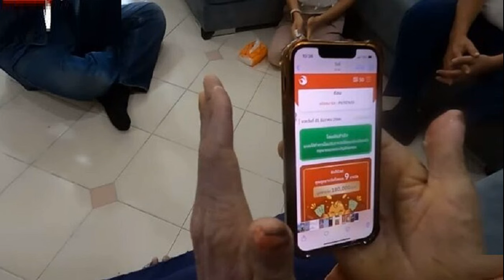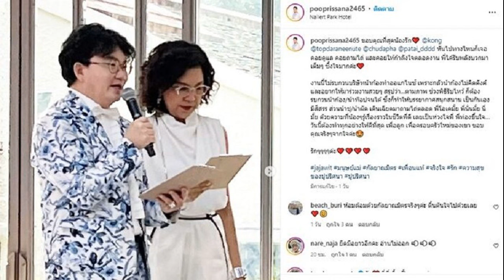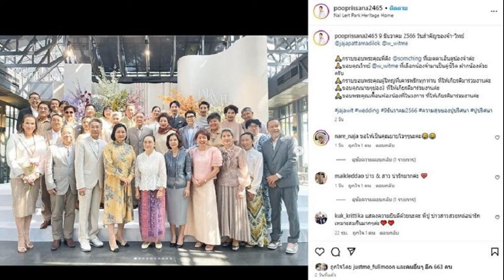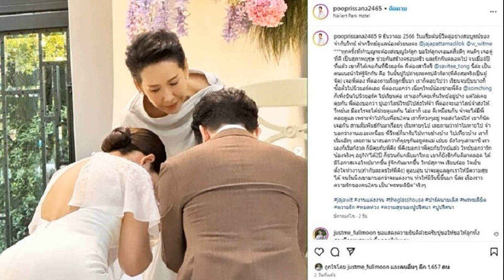วินัย ไกรบุตร ร่ำไห้เจอเจ้ากรรมคนที่6 มาหาถึงบ้าน เผยเหตุการณ์อัศจรรย์จนอึ้ง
เผยเหตุการณ์อัศจรรย์จนอึ้ง วินัย ไกรบุตร ร่ำไห้ เจอเจ้ากรรมคนที่6 มาหาถึงบ้าน ทรมานมา 5 ปี ไม่ไหว อีกฝ่ายเห็นแล้วร้องไห้ตามเลย เปิดพิธีขมากรรมครั้งแรกในรอบ 40 ปี
หนุ่ม คงกระพัน เผยคลิปล่าสุด บันทึกพิธีอโหสิกรรมครั้งแรกในรอบ 40 ปี หลังจากตามหาจนเจอเจ้ากรรมคนที่6 ซึ่งยังมีชีวิตอยู่ พร้อมเปิดใจ เมฆ วินัย ไกรบุตร ที่ยอมรับว่า แอบนอนร้องไห้คนเดียว ชีวิตตลก แทนที่คนจะขออโหสิกรรมไปหาเขา เขาต้องมาหาเรา มีที่ไหน คนนี้เขาดี ไม่เคยเจอไม่เคยรู้จัก
โดยพบว่า เจ้ากรรมคนที่6 ซึ่ง อ.ไพศาล แสนไชย เปิดบุพกรรม นิมิตว่าชาติก่อน ชื่อ นายช้อย ชาตินี้ ชื่อ นพดล ซึ่งพบว่า ยังมีชีวิตอยู่ด้วย และ ขอเดินทางมาหา เมฆ วินัย เองที่บ้าน

ทั้งนี้ นพดล ยอมรับทราบเรื่องที่ตัวเองเป็นเจ้ากรรม วินัย ครั้งแรกว่า ตกใจ ประหลาดใจ เชื่อเรื่องเวรกรรม แต่เรื่องภพเรื่องชาติ ไกลตัว แต่เรื่องอโหสิกรรม ยินดีเลย อยากช่วยพี่เขา ได้เห็นข่าวพี่เขามาบ้าง เห็นพี่เขาทุกข์ทรมาน ถ้าได้มาทำแล้วพี่เขาสบายใจ ร่างกายพี่เขาดีขึ้น ก็เป็นสิ่งที่ดี
ส่วนที่คนกลัวว่าอโหสิกรรมแล้วกรรมจะย้อนกลับมา หนุ่ม คงกระพัน ได้สอบถาม อ.ไพศาล แล้ว ได้คำตอบว่า เป็นทานที่ดีที่สุดเลย ไม่ใช่เรื่องไสยศาสตร์ สิ่งไม่ดีไม่มีเลย เป็นเรื่องทำบุญ กรวดน้ำ อุทิศส่วนกุศลให้เจ้ากรรมนายเวร เป็นทาน ได้บุญ
นพดล ยังบอกว่า อยากขออโหสิกรรม เมฆ วินัย ด้วยเช่นกัน มีเหตุก็ต้องมีผล เพราะก่อนหน้านั้น ชาติภพก่อน ผมอาจไปทำอะไรให้พี่เขาเจ็บช้ำน้ำใจ ขออโหสิกรรมกลับด้วย
จากนั้นเริ่มพิธี เมฆ วินัย กล่าวทั้งน้ำตาว่า พูดไม่ออก แทนที่ผมจะไป พี่ต้องมาหา ผมเสียใจมาก พี่มาให้ ผมซึ้ง ผมปลื้มมากๆ มันจำเป็น ผมไม่ไหว ทรมานมา 4-5 ปี ขอบคุณมาก ขอให้พี่เจริญรุ่งเรือง
ด้าน นพดล ก็ปาดน้ำตาร้องไห้ตามไปด้วยเลย รวมทั้งภรรยาที่มาด้วยก็กลั้นน้ำตาไม่อยู่เช่นกัน
เมฆ วินัย ยังบอกอีกว่า วันนี้ได้ใส่เสื้อ เดือนหนึ่งไม่ได้ใส่เสื้อ เลือดยังติดเสื้ออยู่เลย ก่อนทำพิธีตามขั้นตอน เมฆ วินัย ยกพานขออโหสิกรรมต่อหน้ากับผู้ที่ยังมีชีวิตเป็นครั้งแรก และอีกฝ่ายได้กล่าวอโหสิกรรมให้ วินัย เช่นกัน และขออโหสิกรรม เมฆ วินัย ด้วย
โดย เมฆ กล่าวหลังพิธีว่า เหมือนเราได้ปล่อยได้วาง ผมทำดีที่สุดแล้ว พร้อมทั้งกรวดน้ำร่วมกัน เมฆ บอกว่า อาการตอนนี้ตุ่มไม่ขึ้นแล้ว รอแผลหายอย่างเดียว
หนุ่ม คงกระพัน ทักว่า มือดีขึ้นมาก จากเมื่อก่อน (ภรรยาเคยเผยภาพในรายการมือเต็มไปด้วยตุ่มน้ำพองต้องคอยดูดน้ำเหลือง)
ขณะที่ ภรรยา นพดล ยอมรับเพิ่งอ่านข่าว พี่เมฆ เรื่องอโหสิกรรม เมื่ออาทิตย์สองอาทิตย์ ไม่คิดว่าจะมาผูกพันคนในครอบครัวเรา งงมาก
หนุ่ม เผยมีเรื่องแปลกอีก แม่บ้านที่เลี้ยงลูกผมเลี้ยงลูกพี่นพดล อยู่ด้วย

ทั้ง นพดล และภรรยายอมรับว่า ไม่เชื่อเรื่องชาติภพแต่มาเจอเรื่องอัศจรรย์ใจ ประหลาดใจมาก พร้อมทั้ง นพดล ยังเราเรื่องประหลาดอีกว่า แค่คิดจะทำเรื่องดีๆ สิ่งดีๆก็บังเกิด คิดจะมาเยี่ยมพี่ บ้านเลขที่พี่ 750 แต่พี่เขาบอกบ้านเลขที่พี่ 757 ผมไปซื้อ ถูกรางวัลที่5 ทั้งหมด 9 ใบ เปิดให้ดูได้เงินรางวัล 1.8 แสน
ด้าน เมฆ วินัย บอกถึงกับขนลุก ยินดีด้วยกับบุญที่ได้ ส่วนสิ่งที่ทำวันนี้โล่ง
ก่อน หนุ่ม คงกระพัน จะเผยความคืบหน้าทิ้งท้ายคลิปด้วยว่า เจอแล้วเจ้ากรรมคนสุดท้าย คนที่ 7 ของ เมฆ วินัย ไกรบุตร ด้วย (คลิปเต็มรายการ)